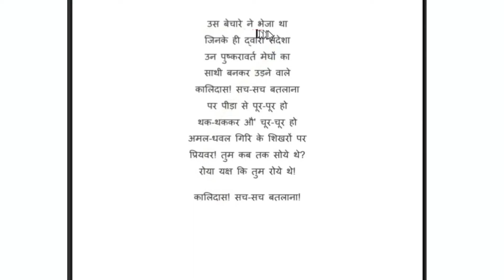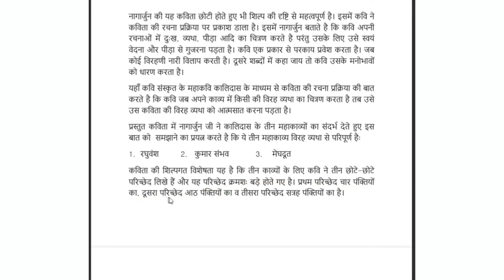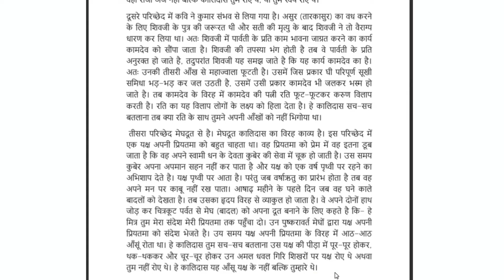कालिदास कविता का भावार्थ || नागार्जुन \ Kalidas kavita explanation(B.A Hindi)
कालिदास कविता - नागार्जुन

RC Education मैं आपका स्वागत है| इस वीडियो में कालिदास कविता को सरल भाषा में समझाने का प्रयास किया है| कबीर दास भारतीय रहस्यवादी  कवि और  संत थे| हिंदी साहित्य के भक्ति काल के निर्गुण शाखा के महानतम कवि है| कबीर दास जी अपनी कविताओं में ज्यादातर राजस्थानी, पंजाबी, खड़ी बोली तथा ब्रजभाषा के शब्दों के उपयोग करते थे |

  कबीर दास से हमें अनेक रचनाएं देखने को मिलती है जैसे कि कबीर साखी, कबीर बीजक, कबीर दोहावली तथा कबीर ग्रंथावली|

इस वीडियो मेंप्रसिद्ध नागार्जुन ने कबीर दास से प्रश्न करते कविता दर्शाई है| कविता में हमें तीन प्रसंग देखने को मिलता है जोकि अलग-अलग कविता से लिए गए हैं| नागार्जुन ने कालिदास के ही कविताओं को उदाहरण स्वरूप दर्शाया है| इस कविता में नागार्जुन कालिदास से प्रश्न करते है की कालिदास दूसरों ने जो पीड़ा सही है वही पीड़ा आपने भी अपने अंदर कबीरदास जी ने समाई है|
इस कविता के माध्यम से कवि नागार्जुन ने यह समझाने का प्रयास किया है कि अगर किसी कवि को किसी और की पीड़ा के बारे में अपनी कविता में लिखना हो तो उसकी पीड़ा को अपने अंदर समाने  से या उस पीड़ा की अनुभूति करके हमें कविता लिखनी चाहिए|

धन्यवाद 🙏

Kalidas Poem - Nagarjuna

Welcome to RC Education. In this video, an attempt has been made to explain Kalida's poetry in simple language. Kabir Das Indian mystic Poet And was a saint. Hindi literature devotional times of the nirguna branch the greatest is a poet Kabir Das Ji in his poems mostly Rajasthani, Punjabi, standing bid, and Brajbhasha words Used to use

  Kabir Das from us Many creations can be seen As if Kabir Sakhi, Kabir Bijak, Kabir Dohawali, and Kabir Granthawali.

In this video the famous Nagarjuna wrote Kabir Das questioning the Poem is shown.us in poetry three episodes can be seen Which is Different taken from the poem. Nagarjuna used the poems of Kalidas only. for example, is shown. in this poem, Nagarjuna from Kalidas Question Does so that Kalidas the suffering that others have righted the same pain you too inside youKabirDas ji is contained.
through this poem, The poet Nagarjuna tried to explain that if a poet is about someone else's pain If you want to write a poem about the pain inside you in front of or feel that misery by doing We should write poetry.